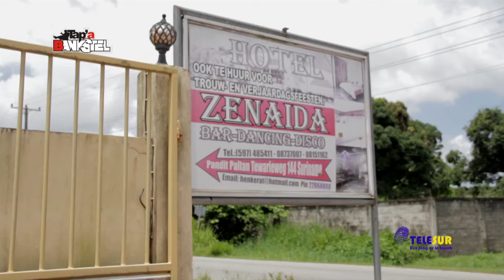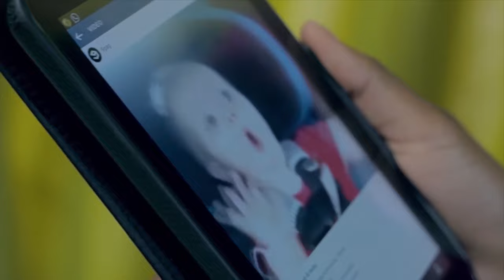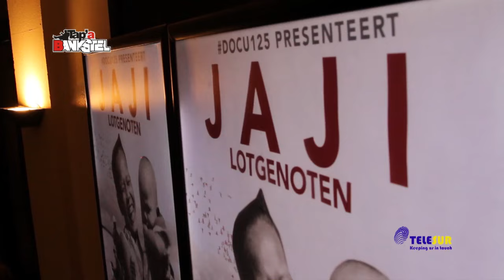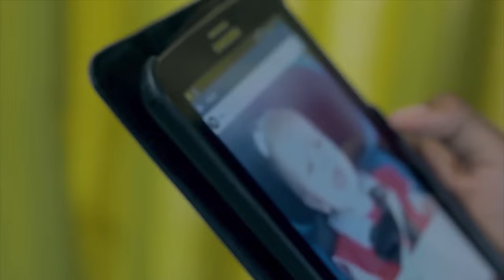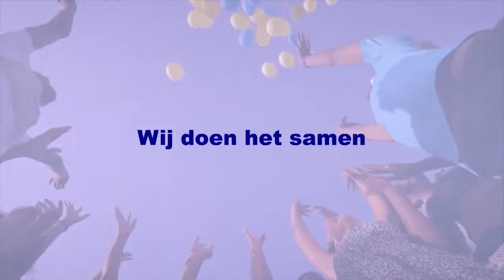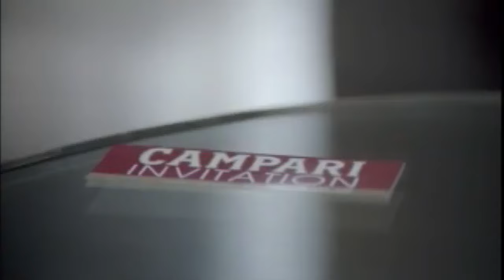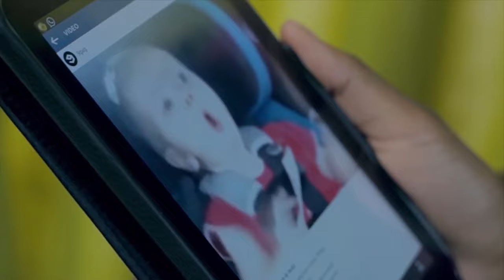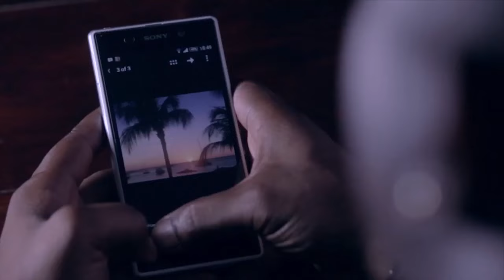Tap A Bankstel met Gio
Gio Jap-Ngie bij Simpel op de populairste bank